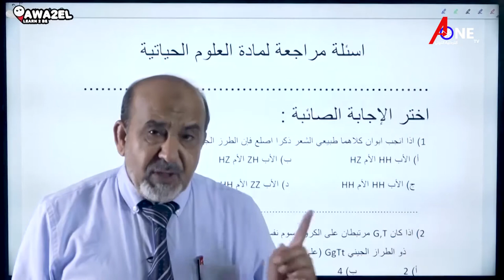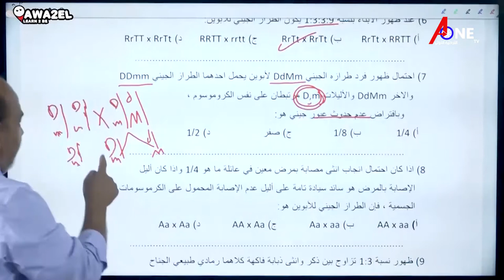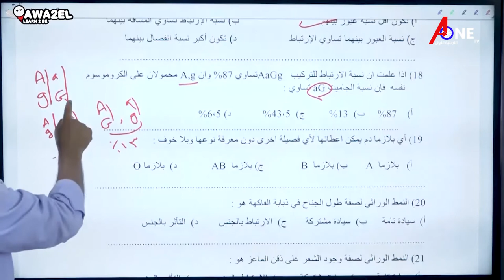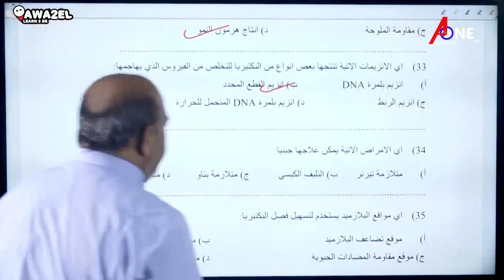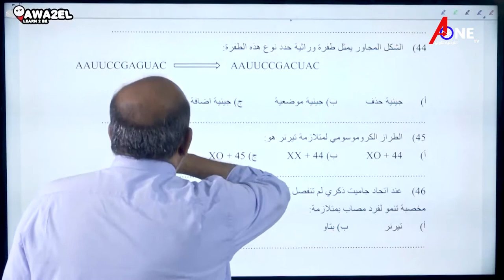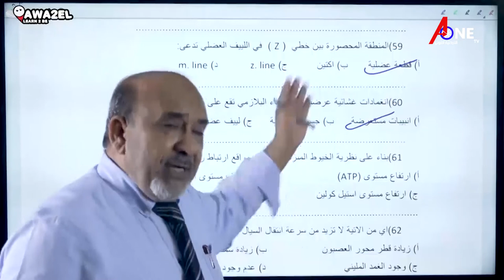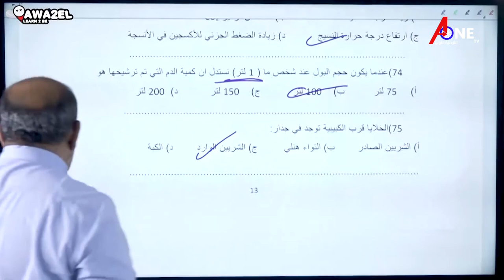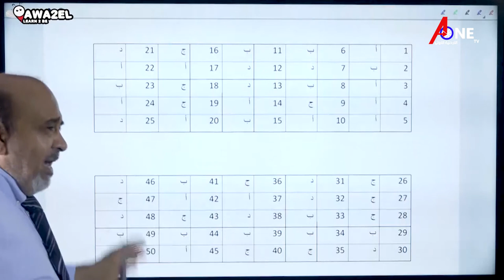مراجعة امتحان_الأحياء مع الاستاذ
برنامج علامة_كاملة مع الاستاذ حسام_عواد والاستاذ
لتحليل ومناقشة الإمتحانات